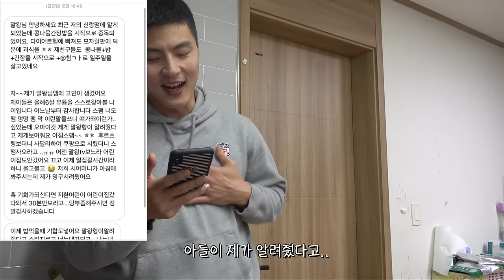헬스장 여니까 더 폭주하는 남자